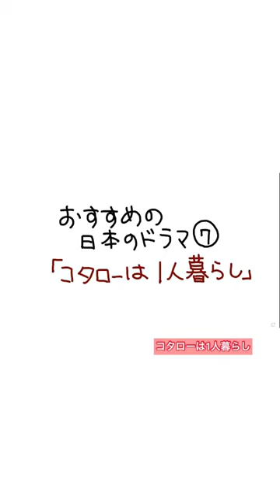おすすめの日本のドラマ⑦「 コタローは1人暮らし 」 関ジャニ の 横山裕 君